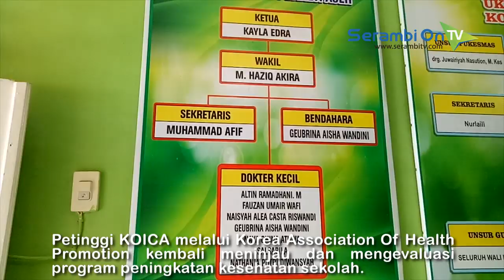Petinggi KOICA KAHP Tinjau Program UKS Sekolah Dasar di Aceh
SERAMBITV.COM, BANDA ACEH – Petinggi Korea International Cooperation Agency (KOICA) melalui Korea Association Of Health Promotion (KAHP) kembali meninjau dan mengevaluasi program peningkatan kesehatan sekolah, yang sedang dijalankan di Aceh, bekerja sama dengan Yayasan Permata Hati Mazas Aceh.Tinjauan dilakukan melalui kunjungan Secretary General KAHP, Cho Jae Hyun, bersama Director General, Hoogn Jeoung, Senin (30/9) ke SD Negeri 1 dan SD Negeri 54 Banda Aceh. Kedua sekolah itu masuk dalam program KOICA-KAHP di Aceh.Selain itu, pihak petinggi KAHP juga menghadiri pelatihan yang ditujukan untuk dokter cilik, dan guru UKS.Program kesehatan sekolah di Aceh sudah berjalan selama delapan tahun, dan diklaim saat ini UKS di sekolah sudah lebih baik, dengan memiliki tenaga dan fasilitas yang lengkap.